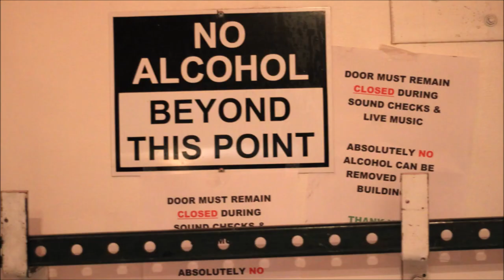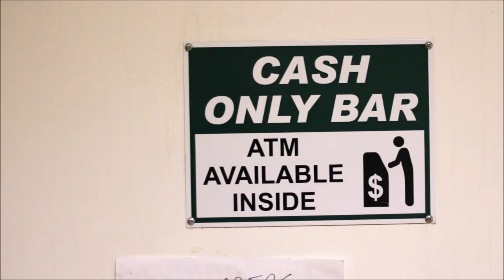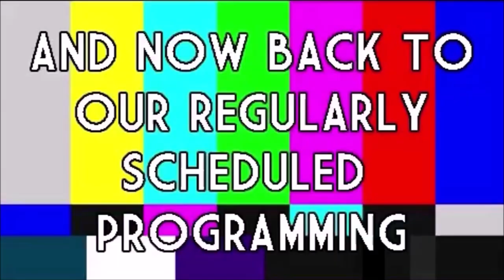ROOM 6 REVIEWS #179 - Eagles Aerie Hall! [VENUE REVIEW]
Today I'm reviewing a hidden gem of a live music venue known as Fraternal Order of Eagles #2672, also known as EAGLES AERIE HALL. Enjoy! ;-D